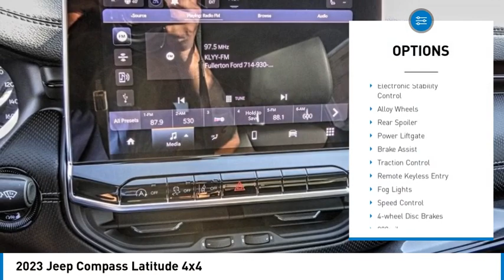2023 Jeep Compass MONTEREY PARK ROSEMEAD EL MONTE MONTEBELLO LOS ANGELES C10733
2023 Jeep Compass Latitude 4x4

1100 W Main St.

BRAVO CHRYSLER DODGE JEEP RAM OF ALHAMBRA, PROUDLY SERVING LOS ANGELES, SAN GABRIEL VALLEY, MONTEREY PARK, EL MONTE, AND SURROUNDING CALIFORNIA LOCATIONS. THIS LASER BLUE PEARL 2023 Jeep COMPASS IS EQUIPPED WITH A 2.0L I4 DOHC, AUTOMATIC TRANSMISSION, AND RECEIVES AN ESTIMATED 24 City/32 Hwy MPG. CONTACT BRAVO CHRYSLER DODGE JEEP RAM OF ALHAMBRA TO SCHEDULE A TEST DRIVE AND TAKE THIS 2023 Jeep COMPASS HOME TODAY, OR VISIT OUR SHOWROOM CONVENIENTLY LOCATED AT 1100 W. MAIN STREET ALHAMBRA, CA 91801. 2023 Jeep COMPASS Latitude 4x4 24/32 City/Highway MPG 4D Sport Utility 2.0L I4 DOHC 4WD 8-Speed Automatic Factory MSRP: $41,020 Bravo Chrysler Dodge Jeep RAM dealership is a new kind of dealership, where we put our customers ?? needs first. We are located in Alhambra, CA, just miles east from the Downtown Los Angeles area. Our dealership has been proudly serving the Los Angeles area and the San Gabriel Valley community under our new ownership as of June 6, 2017. When shopping for a new vehicle you will get assigned a professional Product Specialist to help you find the right vehicle for you. No commission, no pressure is our motto. Our Service Department does not fall behind, we have on-hand knowledgeable Service Advisor ??s that offer multi-lingual service in English, Spanish, and Mandarin Chinese. Prices do not include government fees and taxes, any finance charges, any dealer document processing charge, any electronic filing charge, and any emission testing charge. Prices of vehicles on this website do not necessarily include accessories, dealer ship ad on ??s or mark ups, that may have been applied to any of our vehicles at the dealership. Advertised selling price does NOT apply to leases. Here at Bravo Chrysler Dodge Jeep Ram, we will work with you on getting the most value for your current vehicle trade in, no matter the condition it is in, and get you into the new or pre-owned vehicle you want! While every reasonable effort is made to ensure the accuracy of this information, we are not responsible for any errors or omissions contained in the description, pricing, or availability for this vehicle. Please verify any information in question with our professional sales staff. All applicable rebates require proof of qualification and proper documentation before vehicle delivery. Please call to see if you qualify for additional factory rebates! Price does not include safety and secur Stock #: C10733 | VIN: 3C4NJDBN7PT518168 | 2023 Jeep Compass Latitude 4x4 TRACTION CONTROL POWER WINDOWS ALLOY WHEELS Bravo Chrysler Dodge Jeep Ram